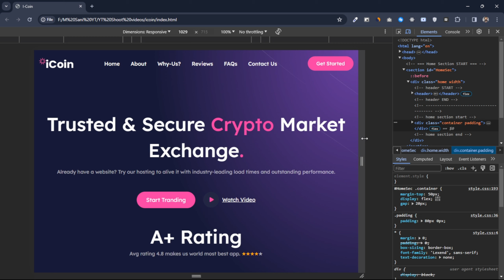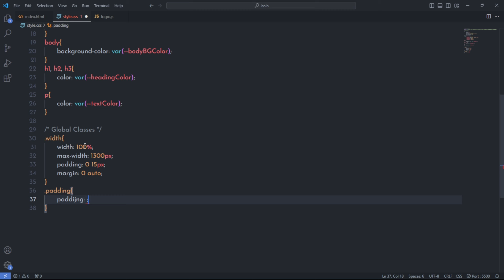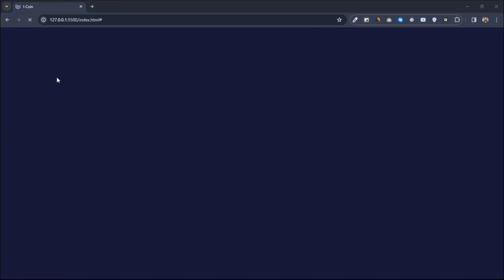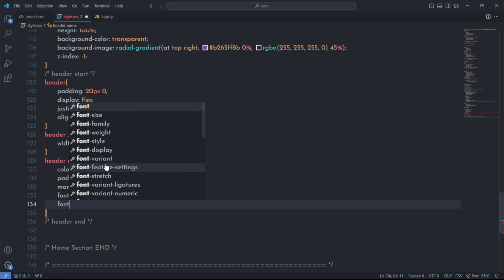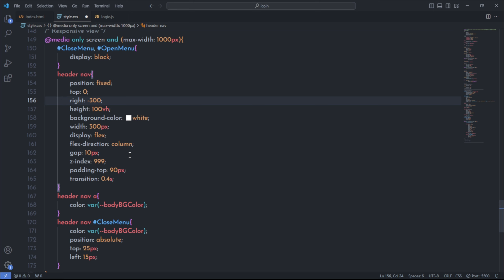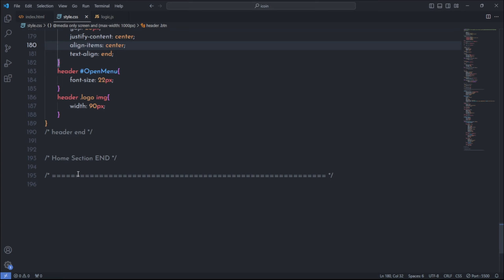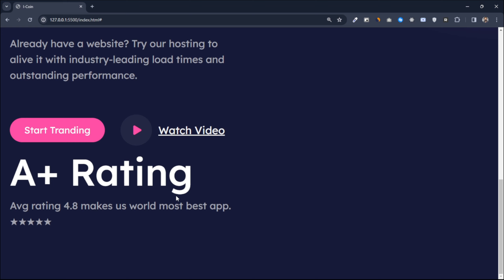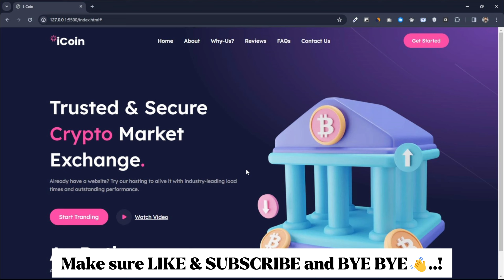How to create a website using HTML, CSS, and JavaScript | HTML Tutorial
How to create a website using HTML, CSS, and JavaScript

mswebco